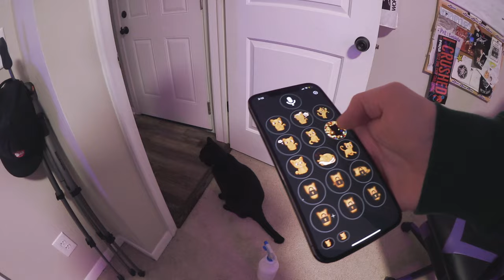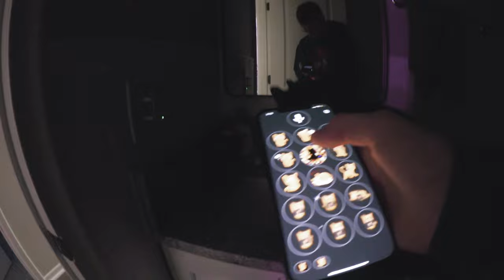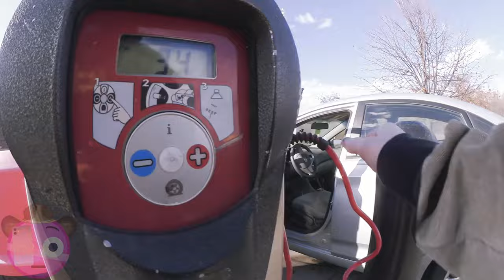CONSUMERISM (VLOG)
In which @LonnieDos consumes products and participates in capitalism! 🤑 I bought pizza and iPad and yapped a bunch in da car. Prev vlog
Games channel - @LonnieDos
Clips channel - @Lonnie2